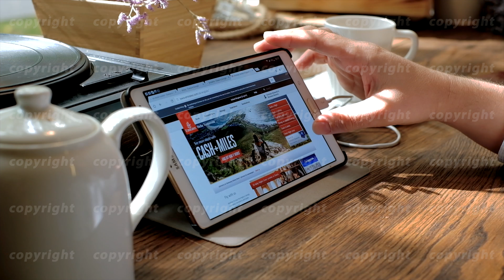Man visit emirates air company site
Moscow, Russia - September 10, 2016: Man visits emirates airlines company site using tablet pc in cafe